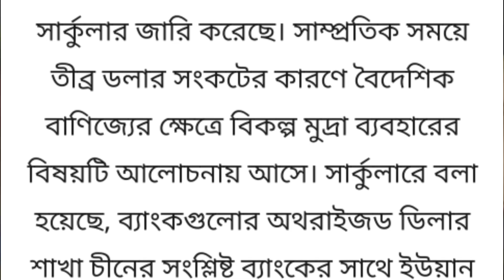ইউয়ানে লেনদেন করে ডলার সংকট কাটাতে চায় বাংলাদেশ। বাংলাদেশের ডলার সংকটের আজকের নতুন খবর -NOTUN BD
আজকের এই খবরে ডলার সংকট সম্পর্কে আপনাদেরকে জানিয়ে দেবো। বাংলাদেশ যেহেতু মার্কিন ডলারের সংকট হিসেবে বাংলাদেশের কেন্দ্রীয় ব্যাংক তথা বাংলাদেশ ব্যাংক সিদ্ধান্ত নিয়েছে যে ধরনের সংকট কাটানোর জন্য চীনা মুদ্রা এনে লেনদেন করবে।